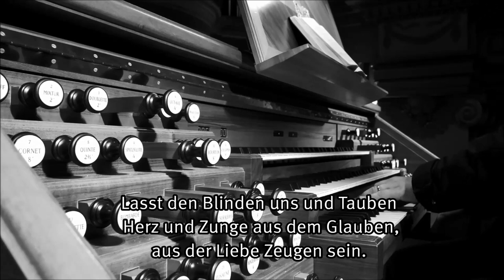GL 489: Lasst uns loben, freudig loben / Karaoke-Version mit Orgelbegleitung und eingeblendetem Text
Sie möchten Kirchenlieder singen, allerdings nicht nur in Gottesdiensten, sondern auch zuhause oder sogar unterwegs?

Dann sind Sie hier richtig: Sie können überall und jederzeit Ihre Lieblingskirchenlieder kostenlos abrufen und das, sooft Sie wollen.

Falls Ihr Wunschlied noch nicht dabei ist, so schreiben Sie mir im Kommentar seinen Titel (es muss ja gar nicht aus dem Gotteslob sein!) und ich werde mich bemühen, es bald einzuspielen und hochzuladen.

Falls Sie doch lieber "LIVE" zu dieser Orgel in einer größeren Gemeinde mitsingen wollen, so würde es mich sehr freuen, Sie in den Gottesdiensten in der Schottenkirche Wien I begrüßen zu dürfen. Die Gottesdienstzeiten entnehmen Sie bitte folgender Webseite Die Orgel wird Montag bis Sonntag (ausser Fr) um 18.00 Uhr während der Vesper, sowie an Sonn- und Feiertagen um 9.30, 11.00 und 19.00 Uhr bei den klassischen Gottesdiensten bespielt.

GL 489: Lasst uns loben, freudig loben
T: Georg Thurmair
M: Erhard Quack
S: DP

Panasonic Lumix GH5 + Panasonic DMW-XLR1E XLR-Mikrofonadapter + Sontronics STC-1S Stereopaar Kleinmembran Niere BL + Sony PlayMemories + Windows Movie Maker

Stiftsorganist Darko Pleli spielt an der Großen Mathis-Orgel (1995, III-P/49) der Schottenkirche in Wien.